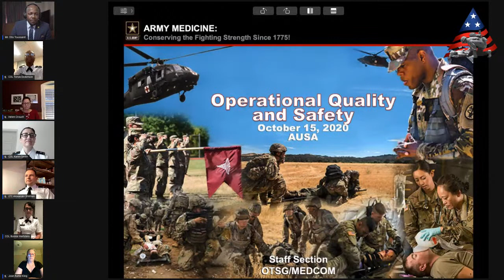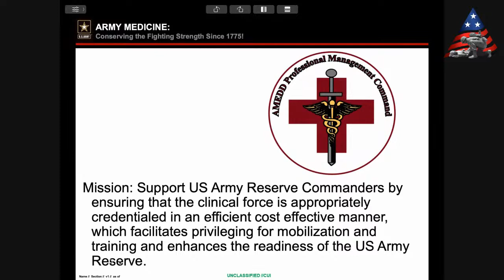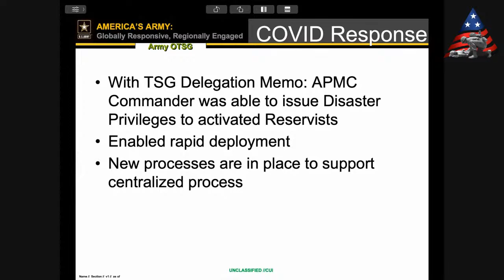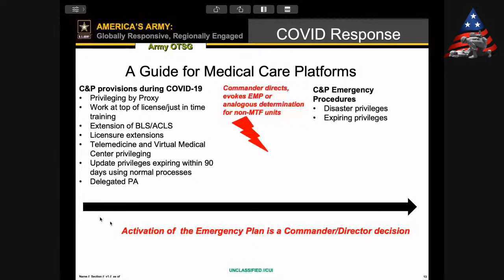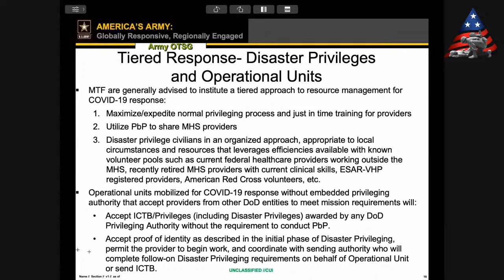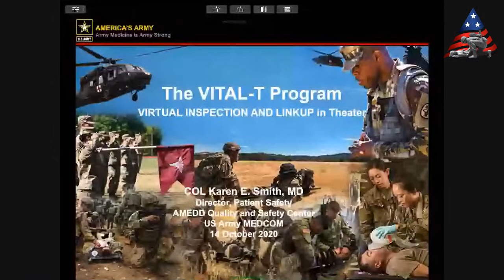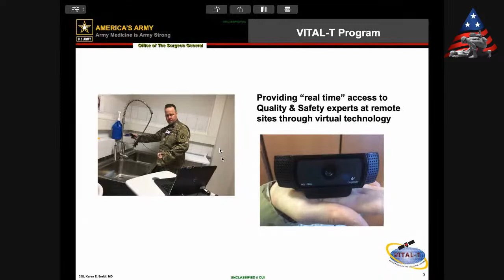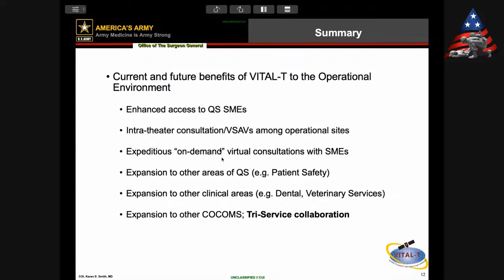AUSA Virtual Conference - MEDCOM Quality and Safety Panel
MEDCOM's Quality and Safety Panel will consist of Army Medical Officers

COL. Tonya F. Dickerson, Deputy Chief of Staff Quality and Safety
COL. Bonnie H. Hartstein, Director of AMEDD Quality and Safety Center
COL. Karen E. Smith, Patient Safety

U.S. Army Medical Command is the Nation’s premier, expeditionary, and globally integrated medical force ready to meet the ever-changing challenges of today and tomorrow. Army Medicine provides sustained health services and research in support of the Total Force to enable readiness and conserve the fighting strength while caring for our Soldiers for Life and Families.

ARMY MEDICINE IS ARMY STRONG!

Copyright: Public Domain (THIS IS FOR EVERYONE)